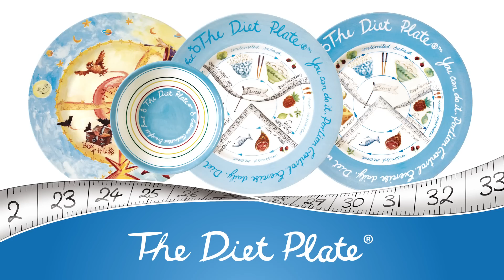Diet Plate® Male Version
This is our current TV advert, showing on Alibi, Food network and the Home network. This is for the MALE version of the Diet Plate®.